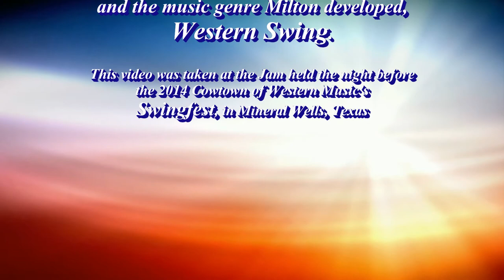Roy Lee Brown Tribute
A short video of one of my Western Swing Heroes, Roy Lee Brown,  taken with my Nikon camera.